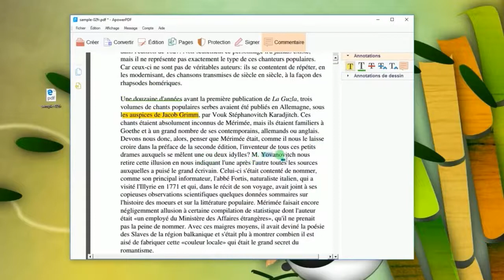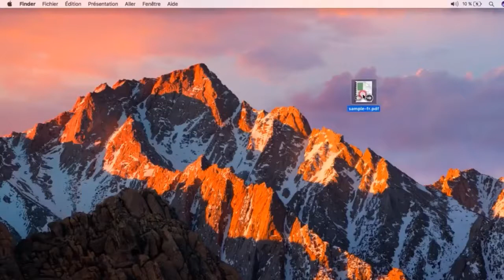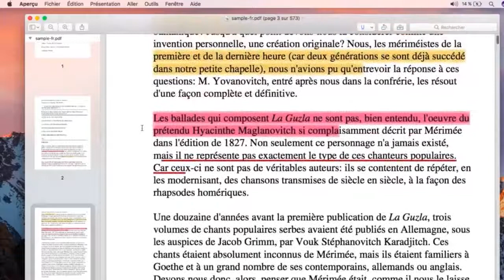Comment surligner un texte sur PDF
Etes-vous à la recherche d’un programme pour surligner un texte sur un document PDF ? Cette vidéo présente deux programmes utilisables sur Windows et Mac.